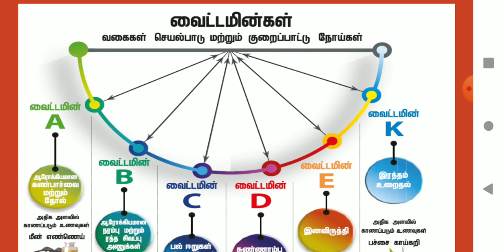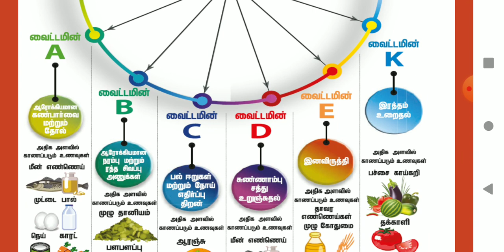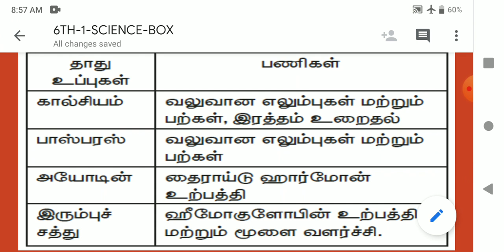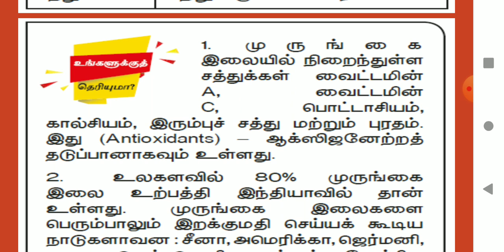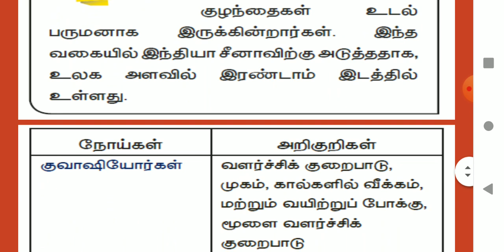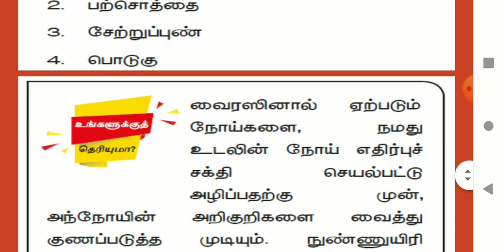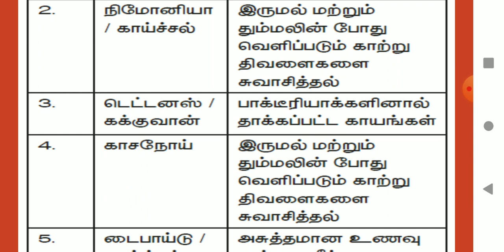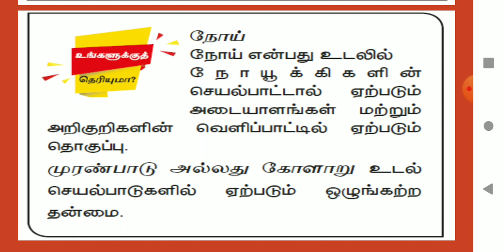BOX TOPICS Only !! 6th New Book 1st Term !! SCIENCE (ZOOLOGY)